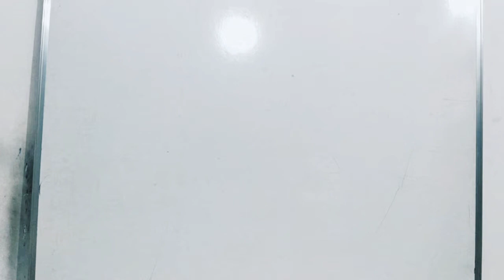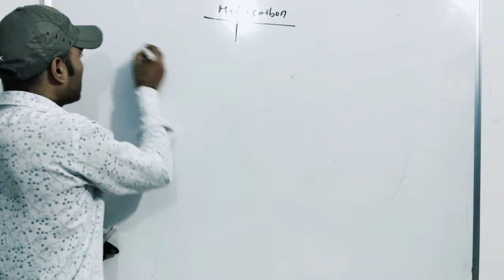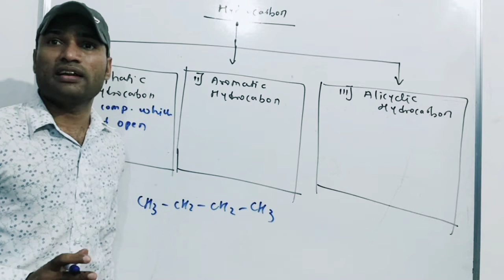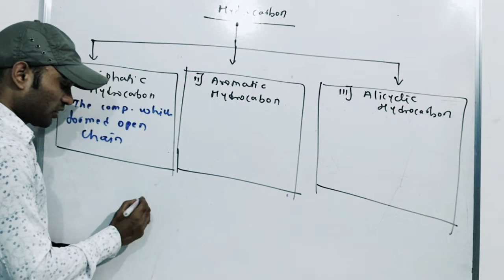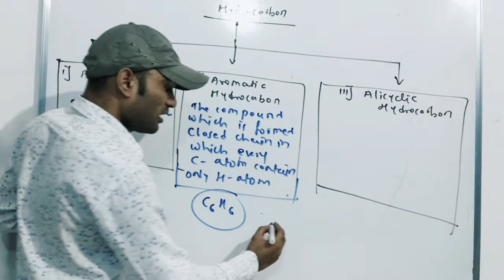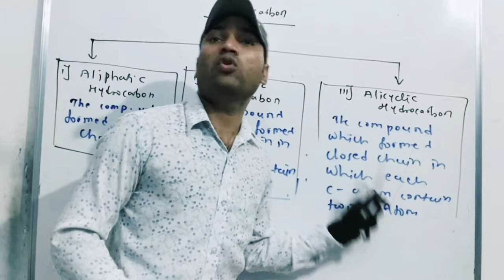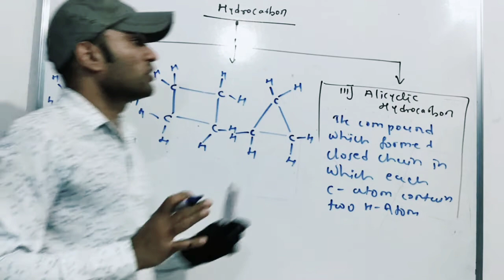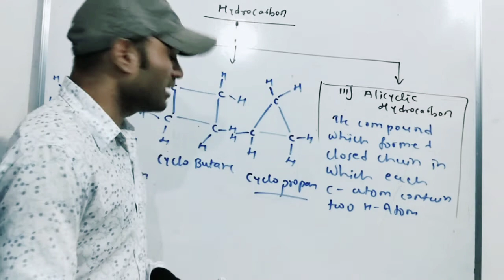Class 11:- Hydrocarbons :- 1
Introduction of hydrocarbons ( part 1 )